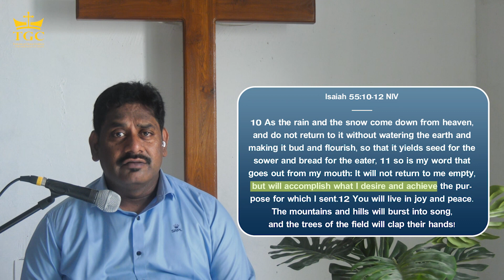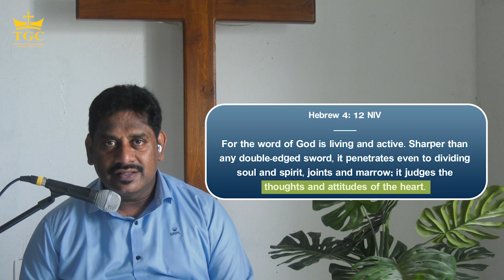Re-centre #8 - "GOOD HEARER + GOOD DOER = GOOD GAINER" || Ps.Sundar Paul - Throne of Grace Church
Follow us on : YOUTUBE || FACEBOOK || INSTAGRAM - Sundar Paul

to know more about our ministry.